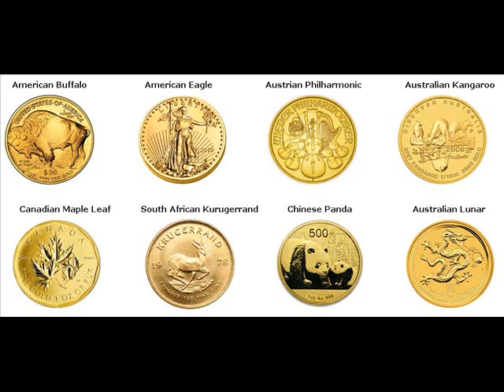500 Gram Gold Bars For Sale Sunrise Broward Florida